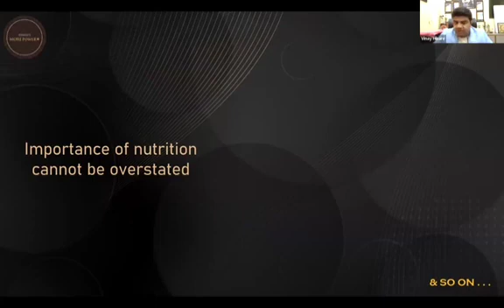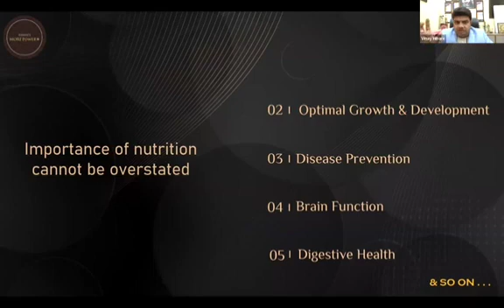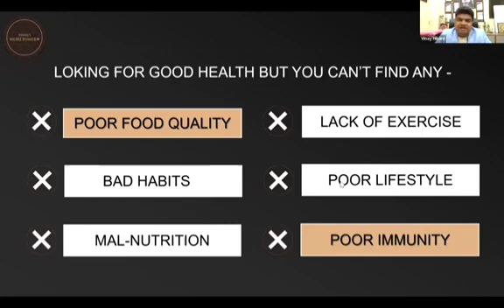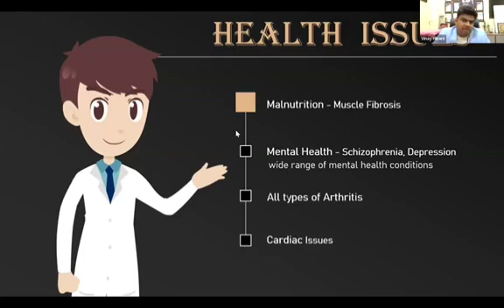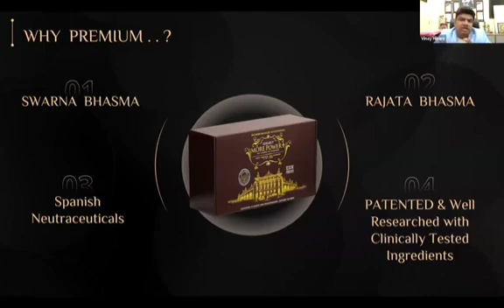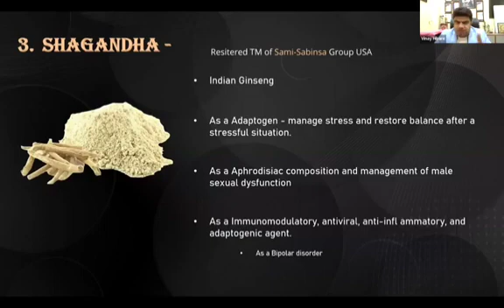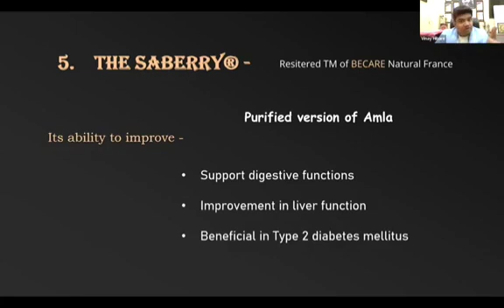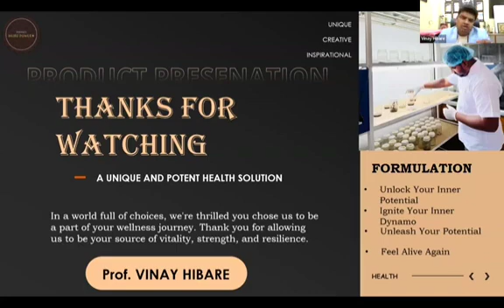e Biotorium Hibars More Power +primium Quality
Hibare's More Power: 11 प्रणालियों को स्वस्थ रखने का प्राकृतिक उपाय

आज हम चर्चा करेंगे e biotorium Hibare's More Power के बारे में, जो शरीर की 11 प्रणालियों को कैसे स्वस्थ रख सकता है। हार्ट, कैंसर, डायबिटीज और ऑस्टियोपोरोसिस जैसी समस्याओं से बचाव और उनके प्रभावी उपचार के लिए यह उत्पाद महत्वपूर्ण है। हमारे शरीर के ब्लड सर्कुलेटरी सिस्टम, डाइजेस्टिव सिस्टम और अन्य प्रणालियों को स्वस्थ रखने के लिए जरूरी न्यूट्रिशन और फार्मास्यूटिकल तत्वों का महत्व इस वीडियो में विस्तार से बताया गया है। Hibare's More Power में मौजूद एंटीऑक्सीडेंट्स, माइक्रो और मैक्रो न्यूट्रिएंट्स, कैल्शियम और मैग्नीशियम जैसे तत्व नर्वस सिस्टम, ब्रेन और इम्यून सिस्टम को कैसे सशक्त बनाते हैं, इसकी पूरी जानकारी प्राप्त करें। यह उत्पाद न केवल वर्तमान समस्याओं से निपटने में मदद करता है बल्कि भविष्य में संभावित बीमारियों से बचाव का भी एक शक्तिशाली उपाय है।

1. आजकल हृदय संबंधित समस्याएँ, कैंसर, डायबिटीज और

ऑस्टियोपोरोसिस बहुत आम बीमारियाँ हैं।

2. हमारे शरीर में 11 विभिन्न प्रणाली होती हैं, जैसे रक्त परिसंचरण प्रणाली, पाचन प्रणाली आदि, जो एक-दूसरे पर निर्भर होती हैं।

3. रक्त परिसंचरण के साथ-साथ ऑक्सीजन का भी संचार होता है, जो हीमोग्लोबिन के साथ घूमता है।

4. रक्त का पीएच 7.35 होना चाहिए, और रक्त का रंग हल्का गुलाबी होना चाहिए।
5. उम्र बढ़ने के साथ हमारे शरीर में अम्लीय स्थिति बढ़ जाती है, जिससे रक्त गाढ़ा हो जाता है।

6. रक्त की सही परिसंचरण न होने से हृदय समस्याएँ हो सकती हैं।

7. शरीर की सभी प्रणालियों को स्वस्थ रखने के लिए उन्हें सही पोषण

की आवश्यकता होती है।

8. न्यूट्रास्यूटिकल्स ऐसे पोषक तत्व होते हैं जो औषधीय गुण रखते हैं।

9. न्यूट्रास्यूटिकल्स बिना लक्षणों के भी शरीर की अंदरूनी गतिविधियों को सुधारने में मदद करते हैं।

10. हमारा शरीर विदेशी कणों से लड़ने के लिए इम्यून सिस्टम पर निर्भर होता है, जिसे सही पोषण की आवश्यकता होती है।

11. न्यूट्रास्यूटिकल्स का उपयोग शरीर को बीमारियों से बचाने के लिए किया जा सकता है।

12. ई. बायोटोरियम हीबरेज़ मोर पावर एक आयुष प्रमाणित उत्पाद है जिसमें प्राकृतिक सामग्री होती हैं।

13. यह उत्पाद उत्कृष्ट एंटीऑक्सीडेंट के रूप में कार्य करता है।

14. यह मस्तिष्क और तंत्रिका तंत्र के लिए बहुत लाभकारी होता है, जिससे दिमागी हॉर्मोन संतुलित रहते हैं।

15. यह न्यूरोलॉजिकल और न्यूरोडीजेनेरेटिव बीमारियों जैसे पार्किंसन, मिर्गी और अल्जाइमर के लिए उपयोगी है।

16. इस उत्पाद में मैग्नीशियम जैसे तत्व होते हैं जो मस्तिष्क की गतिविधियों को नियंत्रित करने में मदद करते हैं।

17. यह उत्पाद गठिया और ऑस्टियोपोरोसिस जैसी हड्डियों की समस्याओं के लिए भी फायदेमंद है।

18. हमारे शरीर में पीएच संतुलन महत्वपूर्ण होता है, और यह उत्पाद उसे बनाए रखने में मदद करता है।

19. सही पीएच संतुलन न होने पर मांसपेशियों में खिंचाव, चक्कर आना आदि समस्याएँ हो सकती हैं।

20. इस उत्पाद के नियमित उपयोग से शरीर की सभी प्रणालियाँ सही तरीके से काम करती हैं और बीमारियों से बचाव होता है।

आइए और हमारी सफलता की इस यात्रा का हिस्सा बनें!
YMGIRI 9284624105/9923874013